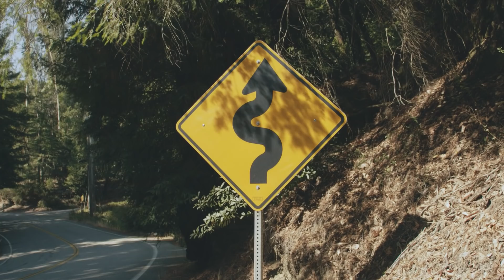Freedom Stories - Nina & Jenny | Harley-Davidson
“Women have been riding motorcycles as long as men. You can get on your bike, you don’t have to ride on back.”

Nina and Jenny talk about why they started riding and how they find their freedom.